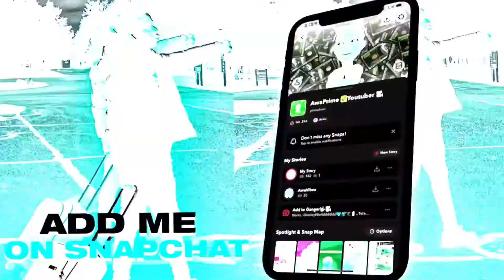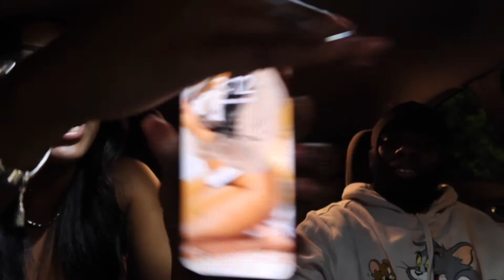Putting A Drill Rapper As My Lock Screen 📱 😱🤬 * Really Went Wrong !!! *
D Stylez Instagram